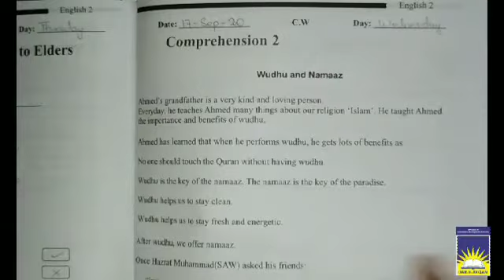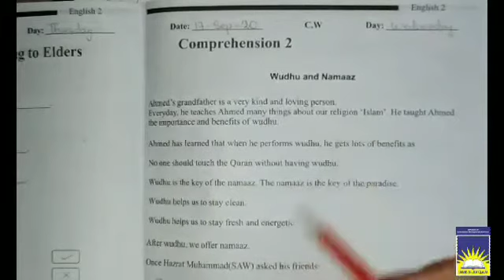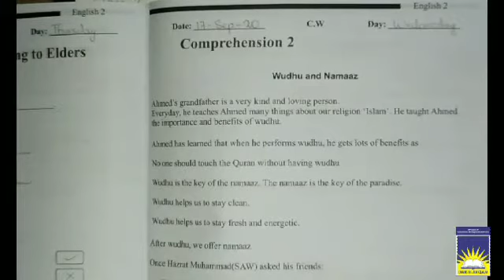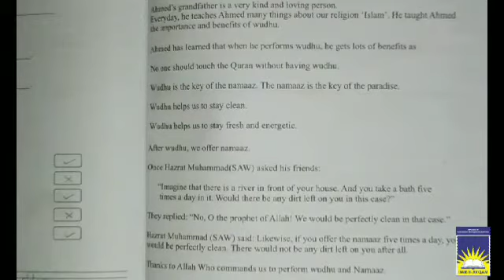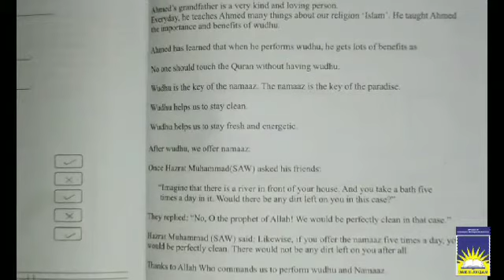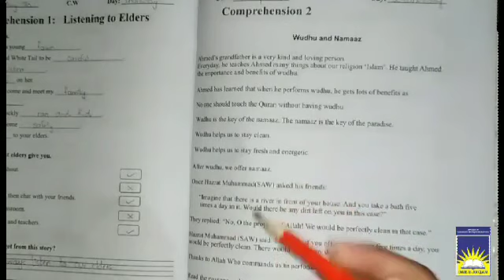Class 2 English | week 11 day 4